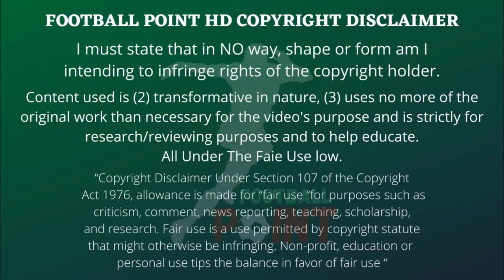Marquinhos ► Welcome To Arsenal - From São Paulo F.C ► Amazing Skills, Goals & Assists | 2022 HD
ـــــــــــــــــــــــــــــــــــــــــــــــــــــــــــــــــــــــــــــــــــــــــــــــــــــــــــــــــــــــــــــــــــــــــ
Last Videos :

ــــــــــــــــــــــــــــــــــــــــــــــــــــــــــــــــــــــــــــــــــــــــــــــــــــــــــــــــــــــــــــــــــــــــــــ

Track 1:
ــــــــــــــــــــــــــــــــــــــــــــــــــــــــــــــــــــــــــــــــــــــــــــــــــــــــــــــــــــــــــــــــــــــــــــ
if you ever wish for a video to be taken down, please ask.
I have worked hard to make this channel and it would be sad to lose it because of something so trivial! If you do however file a claim before reading this notice
ــــــــــــــــــــــــــــــــــــــــــــــــــــــــــــــــــــــــــــــــــــــــــــــــــــــــــــــــــــــــــــــــــــــــــــ
YouTube Terms state:
YouTube will be able to reinstate video content almost immediately.